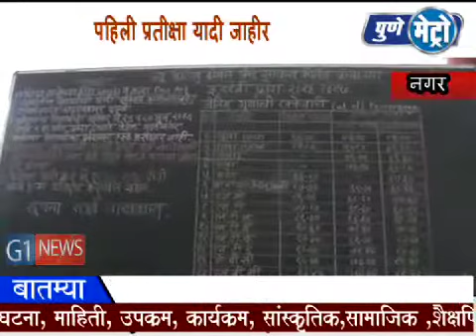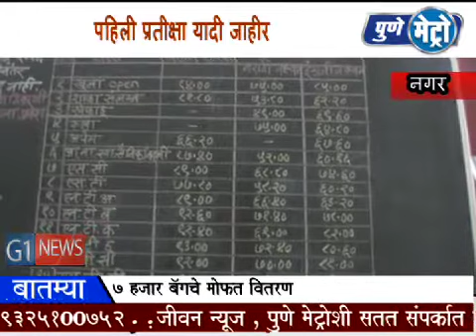नगर शहरातील ज्युनियर कॉलेजमधील ११वी सायन्स चा पहिल्या लिस्ट मध्ये कट ऑफ केवळ दोन टक्यांनी खाली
नगर शहरातील नामवंत ज्युनियर कॉलेजमधील अकरावी सायन्स चा पहिल्या लिस्ट मध्ये कट ऑफ केवळ दोन टक्यांनी खाली आला असला तरी, हा कट ऑफ ९०% च्या पुढेच आहे त्यामुळे ८५ ते ९० टक्क्याच्या दरम्यान मार्क असणाऱ्या विद्यार्थ्याना सायन्स ला प्रवेश घेण्यासाठी १ जुलै च्या प्रतीक्षा यादीची वाट पाहवी लागणारये.